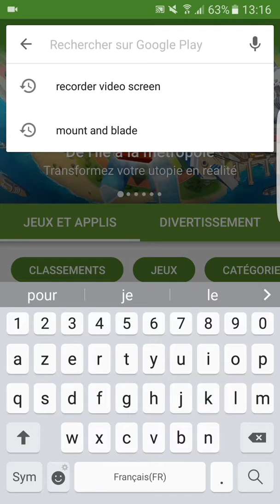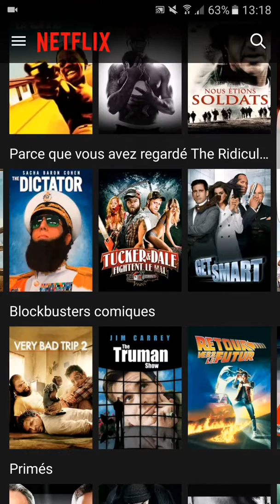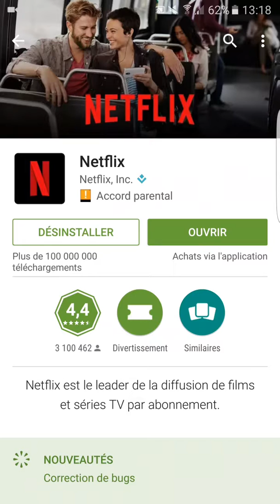Netflix best VOD Streaming for free